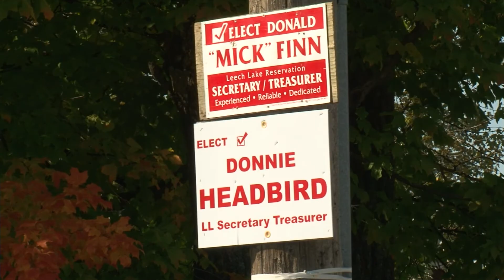Leech Lake Special Election - Lakeland News at Ten - September 27, 2011.m4v